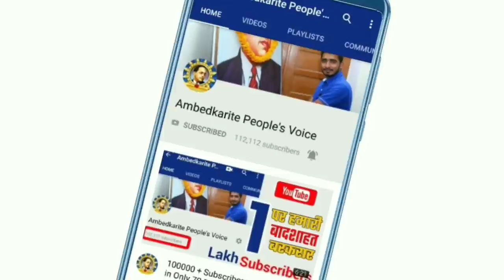सहारनपुर में बाबा साहब अम्बेडकर की मूर्ति तोडु, माहौल तनावपूर्ण || Bhim Army Kamal Walia || Ambedkar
हमसे जुड़े -